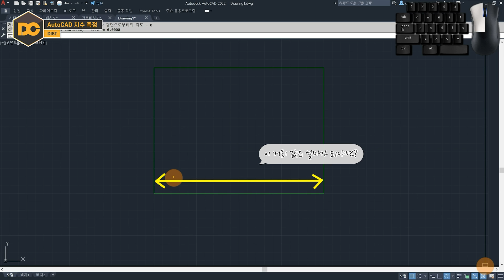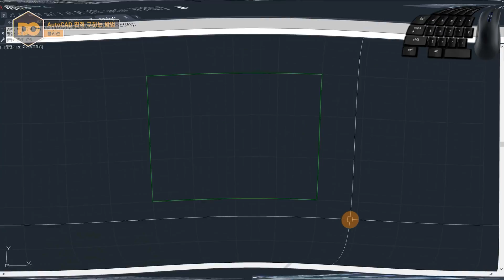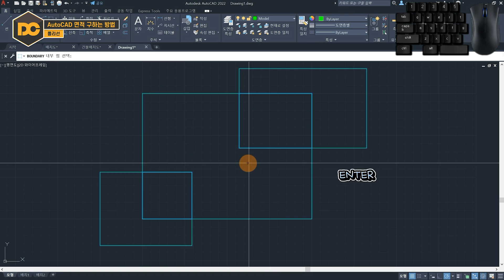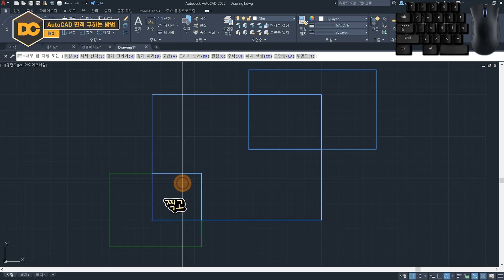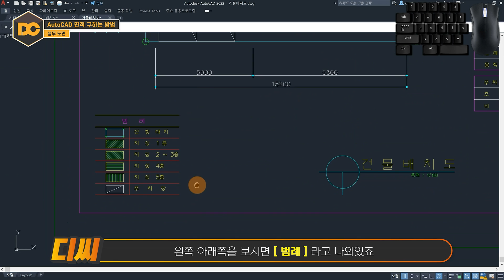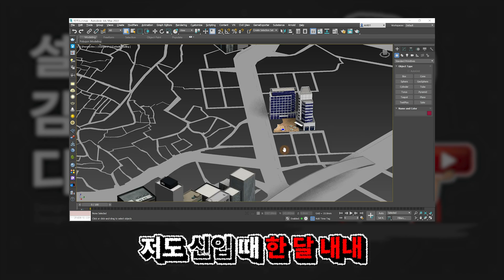전산응용건축제도기능사 실기 📏거리 측정 & 대지면적📐 구하는 방법! (오토캐드 강좌)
안녕하세요 『설계의 감성을 디자인』하는 자격증의모든것DC입니다.

🧭 CHAPTER 🧭
00:00 인트로
00:35 치수 측정 방법
02:10 면적 구하는 방법
06:11 강의 마무리